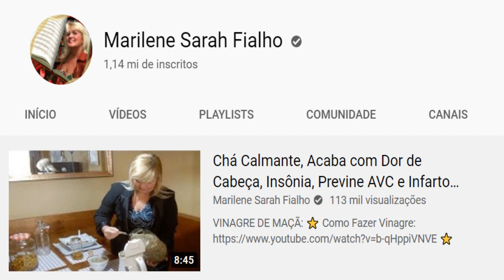Combate Inflamações, Infecções e Pneumonia Remédio Caseiro 💖 MARILENE SARAH FIALHO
🌿 Erva de Passarinho.
Nome Científico: Viscum album.

Bjss 💖💖🌺🌺